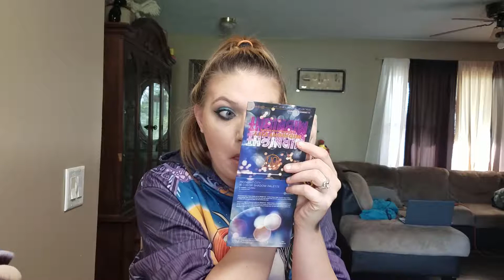Blue Eyes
Hello Everybody
Today i just wanted to play with make up and have a pop of blue, i created this combo of blues. I hope everyone enjoys this.

Products Used

Babe Skin Pore Eraser from Wish
Hard Candy Matte Primer
LA Girl Pro Conceal from wish
The Ordinary Serum Foundation
Maybeline Fit Me Matte and Poreless
Coty Airspun Loose Setting Powder
Physicians Formula Butter Bronzer
Physicians Formula Mosaic Bronzer
Bh Cosmetics Midnight City Pallet
Bh Cosmetics Sylvia Gani Pallet
Hot Topic 12 Piece Eyeshadow Pallet
Profusion Eyeliner
Physicians Formula Eye Booster
Loreal Unlimited Mascara
Maybeline Colossal Volume Mascara